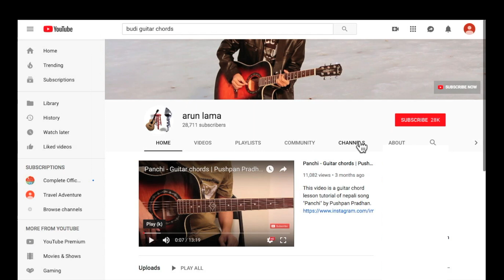Sushant KC | Sarangi - Guitar Chord | Lesson | Tutorial | Plucking | Strumming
This video is about Guitar chords Lesson  tutorial of nepali song "Sarangi " by "Sajjan Raj Vaidya".
This video shows how to play "Sarangi" by @SushantKC in guitar with plucking and strumming and chords.
Lyrics:
Udhi Udhi Maana Bhaagcha Kina
Timrai Tira Hera Bhana K Garu Ma

Chahayera Pani Maile Bhanna Sakina
Timi Lai Mero Mutu Chori Sakyau Timi Le
Bhagera Sarir Bata, Yo Aatma Le Chodera Gacha
Timlai Nai Khoji Hidchhu Re

Mero Dinn Barbaada Bho Yaada Ma Timro Feri
Bihani Ko Suruwaat Bho Yaada Ma Timro Feri
Mero Dinn Barbaada Bho Yada Ma Timro Feri
Bihani Ko Suruwaat Bho Yada Ma Timro Feri

Muskaana Le Timro Mero Maan Sarangi Jhai
Aaja Bajna Thalyo Bhana K Garu Ma, K Garu

Hasera Bola Na Maya Sahana Sakinna
Rutho Timi Bhaidiye Ki Dukhi Dincha Maana Nai
Chudiyela Baja Ka Taara, Tara Maan Ka Mero Saalau Sala
Timi Sunchaau Bhaney Bajirahancha Re

Timro Ra Mero Bheta Bho Sanjoga Le Bhanchau Ki
Niyati Nai Timrai Lagi Lekhnu Raicha Yo Geet
Mero Dinn Barbada Bho Yada Ma Timro Feri
Bihani Ko Suruwat Bho Yada Ma Timro Feri

Muskana Le Timro Mero Maan Sarangi Jhai
Aaja Bajna Thalyo Bhana K Garu Ma
Mitho Mitho Kura Garana Sunu Ma Kasari
Gahiro Kalo Ti Aakha Ma Herey Bhulu Ma Kasari

Muskaana Le Timro Mero Maana Sarangi Jhai
Timrai Abhaav Mahasus Bhacha
Cha Hataash Maan Ma Timi Nai Jawaafa
Timrai Aabhav Mahasus Bhacha